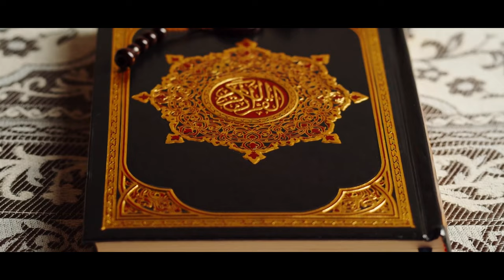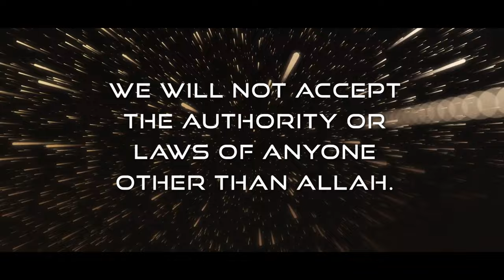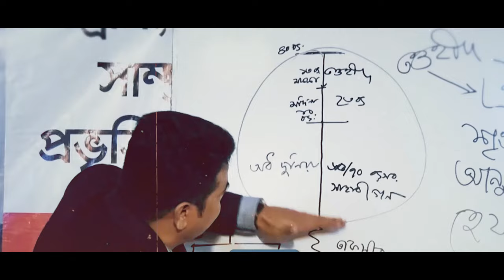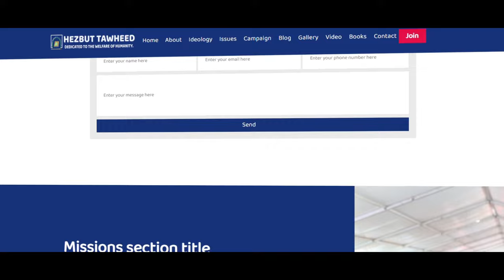Why is the Muslim world defeated?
"Dive into a profound discourse by Hezbut Tawheed as they address the Muslim community worldwide, urging for unity and reform in the face of global crises. Despite the tireless efforts of scholars, Muslims continue to grapple with injustice, conflict, and social upheaval. Discover why the principles of Islam hold the key to resolving these pressing issues and how Hezbut Tawheed proposes a path towards unity and empowerment.

Explore the root causes of division and stagnation within the Muslim world and learn how Hezbut Tawheed advocates for a return to the fundamental tenets of Tawhid - the belief in the Oneness of Allah. Uncover their vision for establishing Allah's Deen on earth, where justice, equality, and human rights prevail.

Join the conversation on the true teachings of Islam and the role of unity in shaping a brighter future for humanity. Engage with Hezbut Tawheed's transformative message and contribute to the dialogue on global change and empowerment.

Together, let's strive for unity, justice, and peace in the Muslim world. Assalamu Alaikum wa Rahmatullahi wa Barakatuh.”

🔗 Connect with Hezbut Tawheed and stay updated on their vision for a unified world:

🌟 Join the movement for a united humanity!